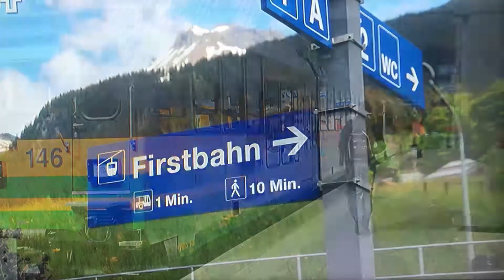PTS TV 20190915 25/33 🇨🇭🇨🇭 秘境瑞士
❓❓若希望查詢更多相關資訊
📲📲 微信 ID：PTS5721
🙏🙏 請轉發有需要的朋友 唔該曬